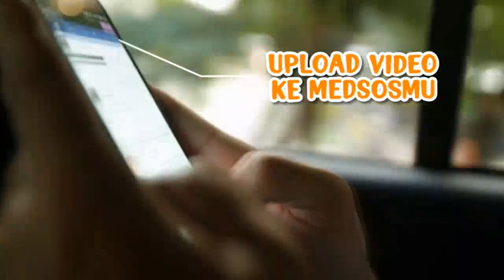Menyikapi MERTUA Atau MENANTU Yang TIdak Sesuah HARAPAN | Best Moment IslamItuIndah (17/11/21)